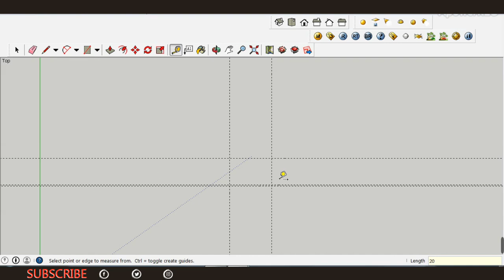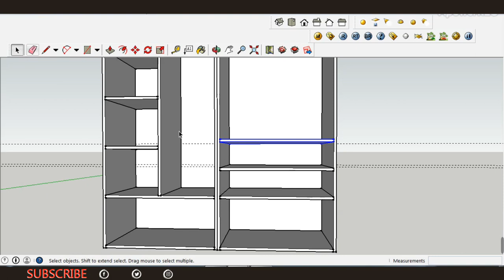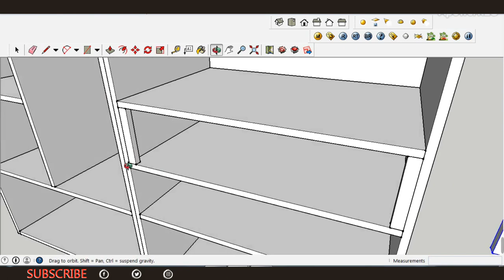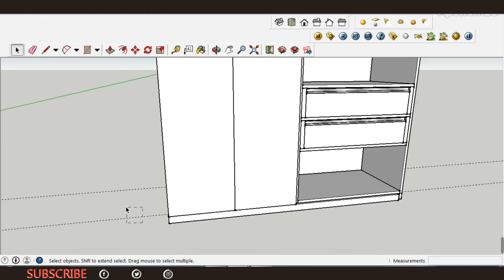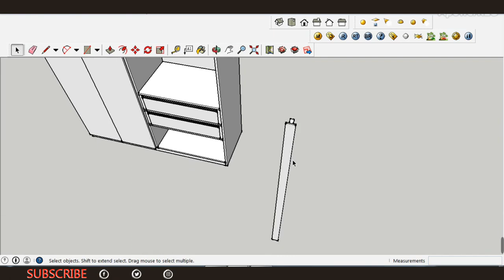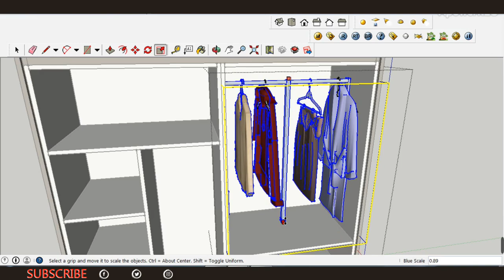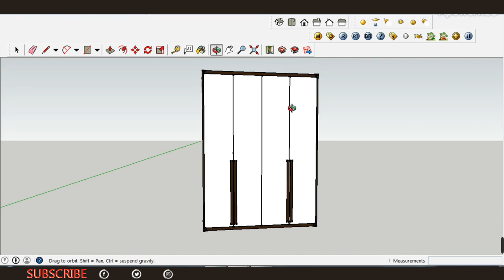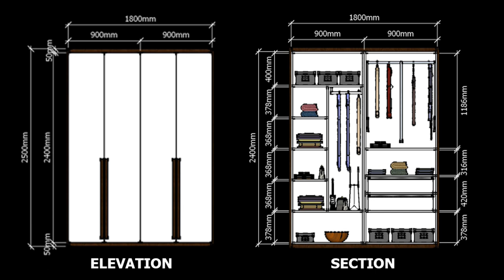MODERN WARDROBE DESIGN FURNITURE DESIGN|2021 Building a Wall Mounted Wardrobe Dressing Cabinet 2021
Building a Wall Mounted Wardrobe Dressing Cabinet
DIY homemade wardrobe,

A concept of Furniture  design with Wood Texture with sketchup woodworking

* High Gloss Laminated texture
* Hanger rod
* Shelves
*Drawer
* Wood Grain texture for external side panel both side top and bottom
Software Used:
* Sketch Up
* Adobe Premiere
* Adobe Photoshop